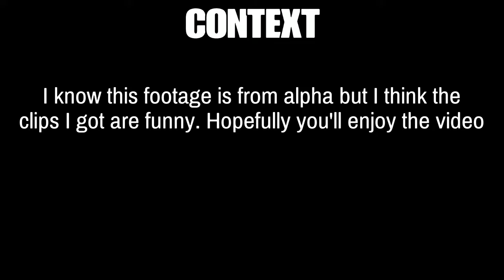Modern Warfare Alpha 2v2 - Searching For My Dad..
Im not actually searching for my dad cause he doesnt want to be found... Guess its clickbait then